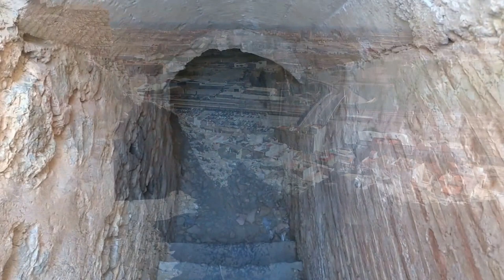Неожиданно набрёл на вход в крепости который ведёт явно в подземелье, Сагунто. Испания.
Осматривая любые исторические руины, надо быть особенно внимательным. Обязательно смотрите под ноги! Можно не заметить какой ни будь ни чем не примечательный  вход как на этом  видео ролике и оступиться. Будьте внимательны.